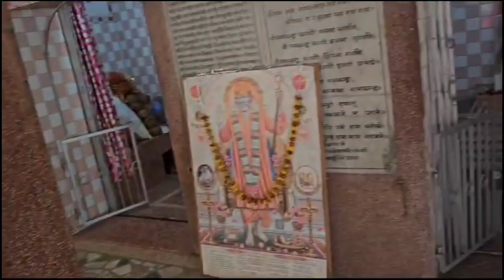Aaj hamne satyanarayan bhagwan ki katha suni 😇🙏🙏❤️satyanarayankatha